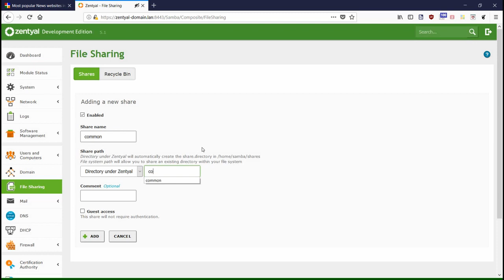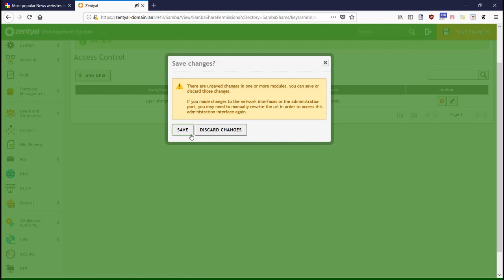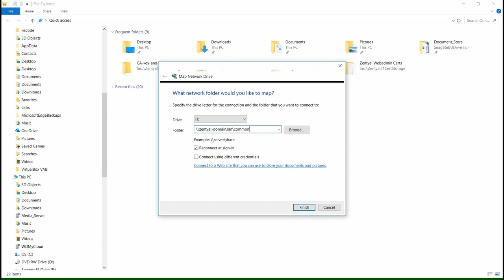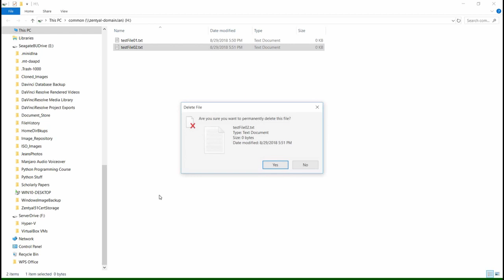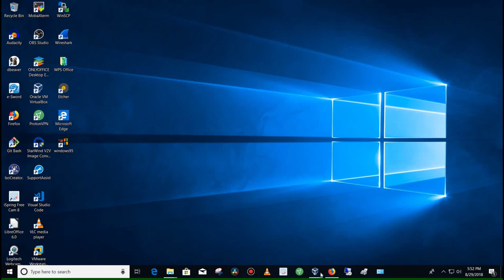Sharing Files in Zentyal 5.1 Server With Windows 10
In this video I demo how to setup file sharing in Zentyal 5.1 Server allowing a user to share files with Windows 10. This is easily accomplished in the Server itself.